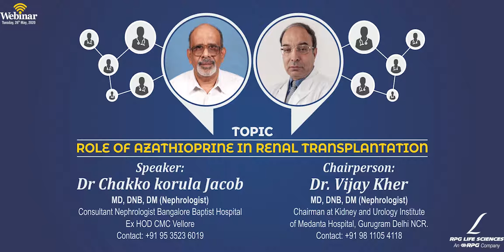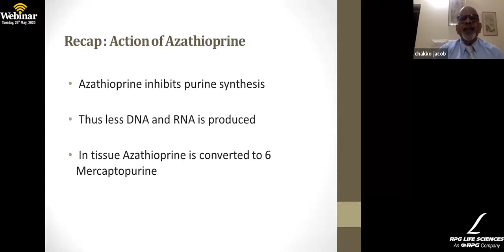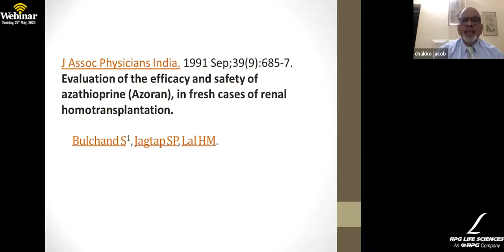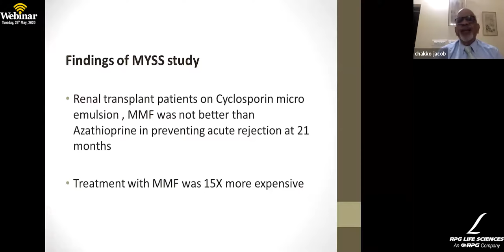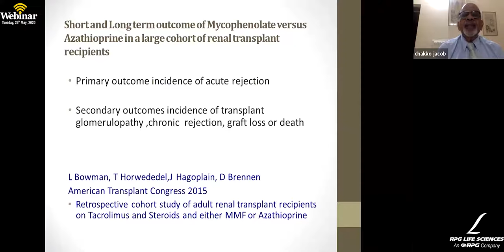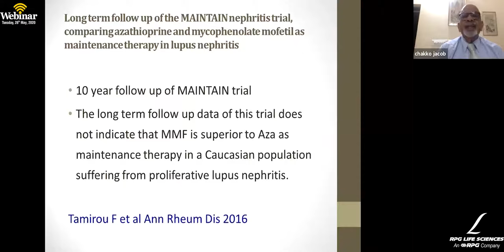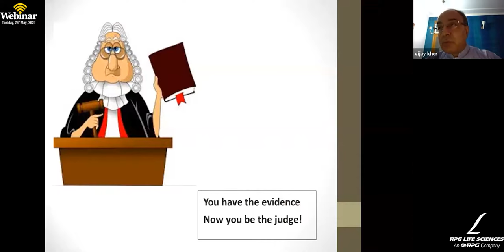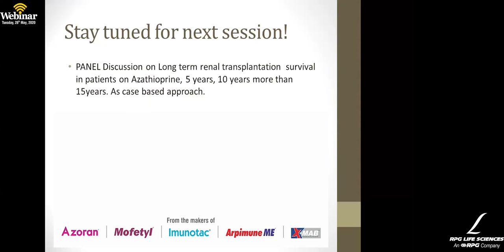Role of Azathioprine in Renal Transplantation - Dr. Chakko Jacob & Dr. Vijay Kher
Title: Role of Azathioprine in Renal Transplantation

Speaker: Dr. Chakko Jacob, MD DNB DM (nephrology), consultant nephrologist at Bangalore Baptist Hospital, Ex HOD CMC Vellore nephrology department.

Chairperson: Dr. Vijay Kher, MD DNB DM (nephrology), chairman at Kidney and urology institute Medanta hospital New Delhi,

Dr. Chakko Jacob has explained the role of Azathioprine in Renal transplantation in context mycophenolate mofetil. He has touched upon the evolution of azathioprine and comparative studies such as MYSS and other studies. With the expertise and experience in nephrology, sir could position Azathioprine as compared to mycophenolate mofetil without decrying the use of mycophenolate mofetil by providing studies and his clinical inputs.

Dr. Vijay Kher delivered his expert and clinical comments on all sections of presentations. He addressed the key questions asked by the senior nephrologist from across the globe. He guided the nephrologist on practical usage of azathioprine and resolved many critical questions. His recommendations were going to impact the clinical practice of renal transplantation and the use of immunosuppressants all across the globe.